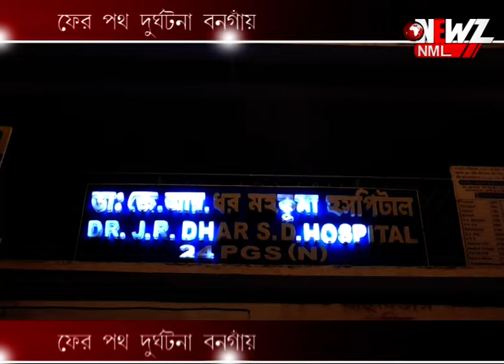ফের পথ দুঘটনায় বনগাঁয়